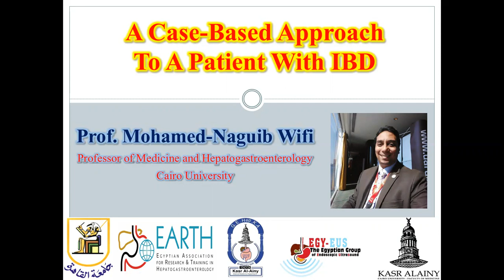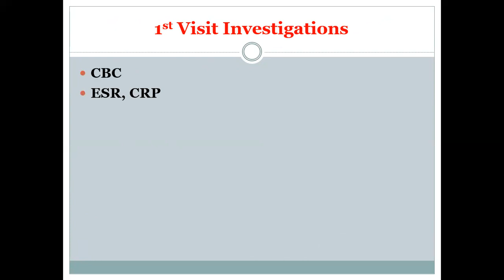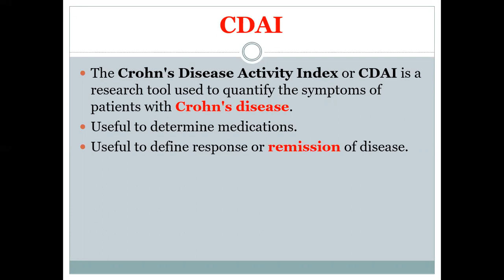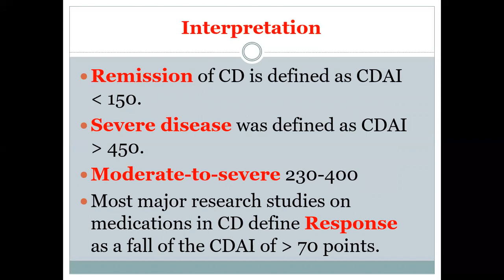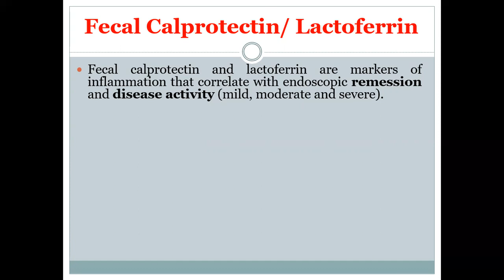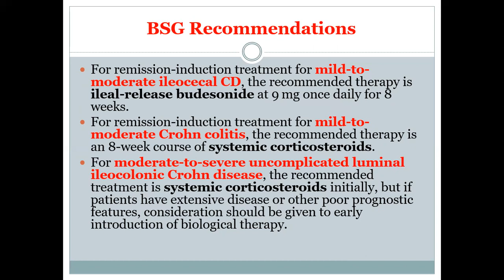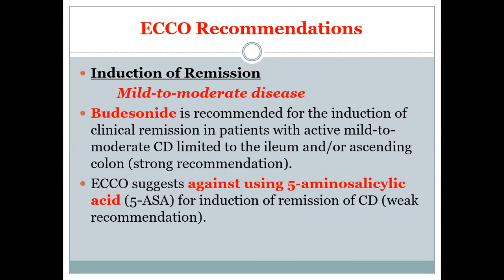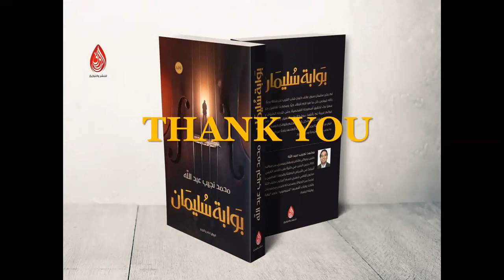Case based Approach to A case of CD - Prof. Mohamed-Naguib Wifi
This is the first part of two lectures about the case-based approach to A patient with IBD. This lecture is about CD.